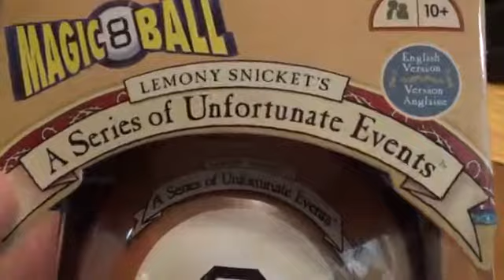Unboxing Lemony Snicket's A Series of Unfortunate Events Magic 8 Ball!